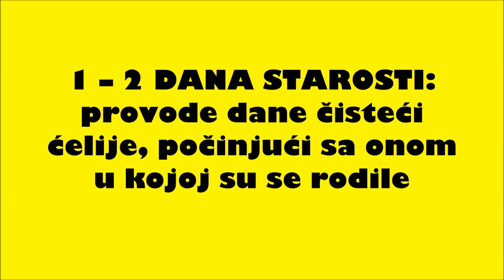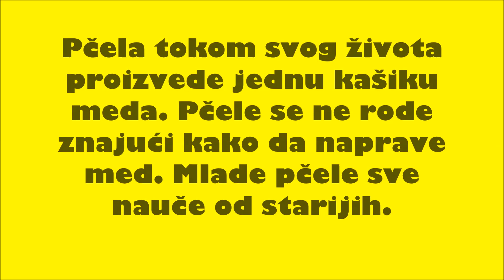PČELE ŽIVE SAMO 40 DANA - EVO ŠTA SVE URADE ZA TO VREME